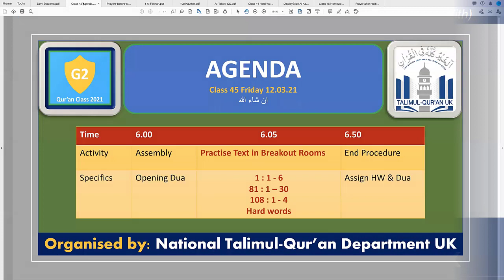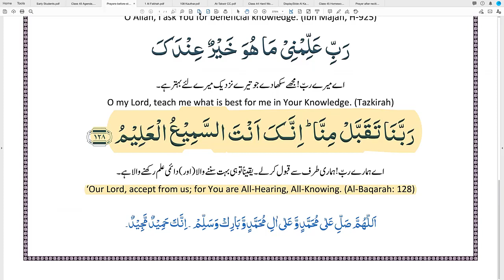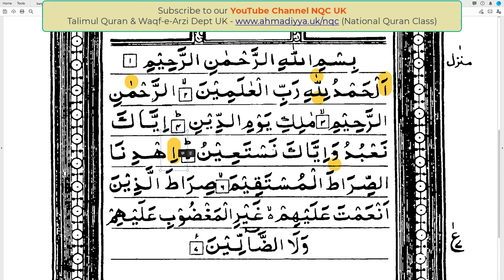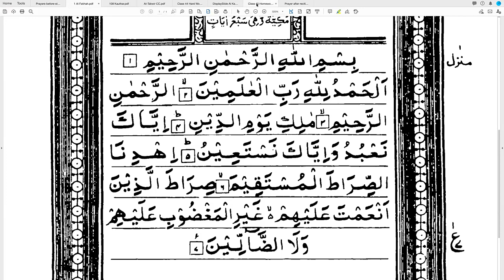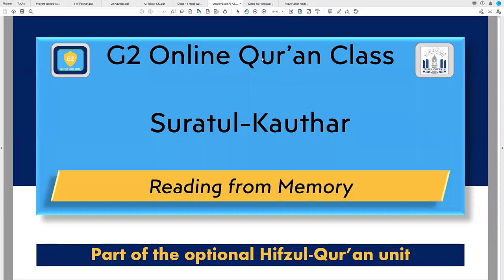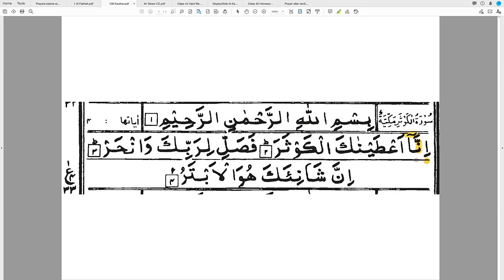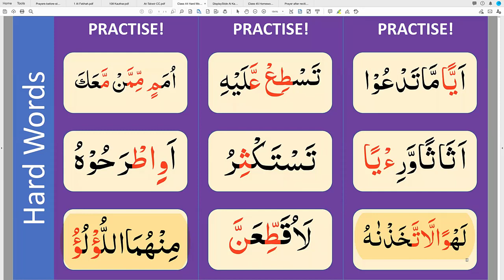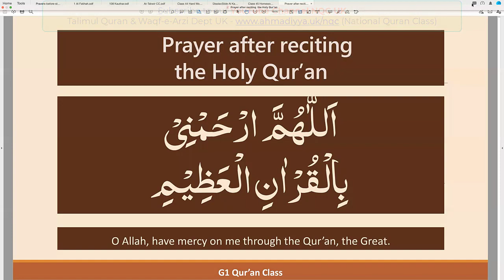Lesson 44 G2 12 03 2021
Online Quran Recitation Course for children teaching in English held on 12th March 2021